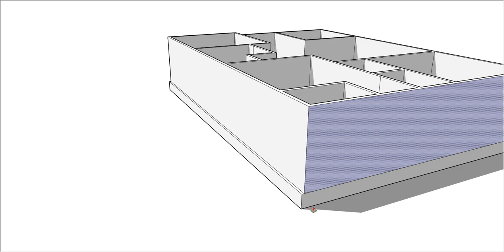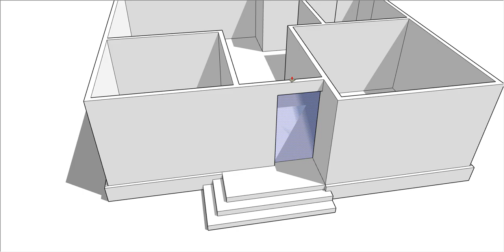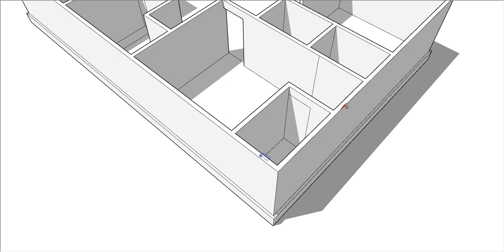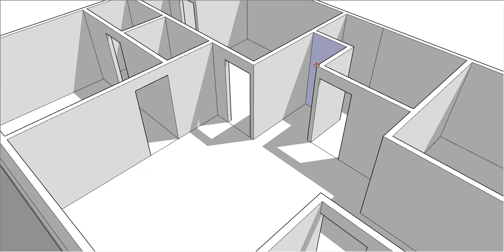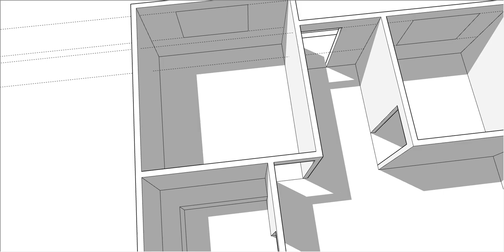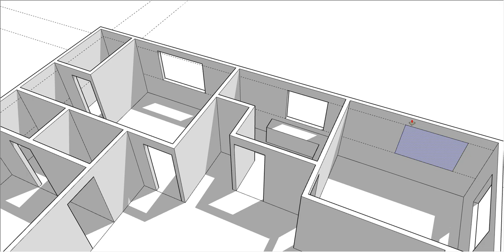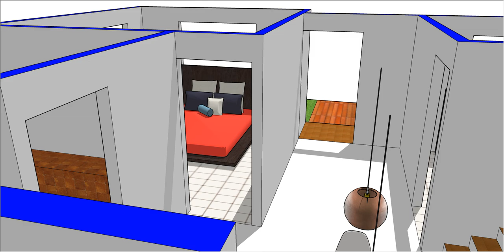30 x 44 sqft 4 bed room house plan II 30 x 44 ghar ka naksha with 3d design II 4 bhk house plan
30 x 44 sqft 4 bed room house plan
30 x 44 ghar ka naksha with 3d design
 4 bhk house plan
4 bed rooms village home